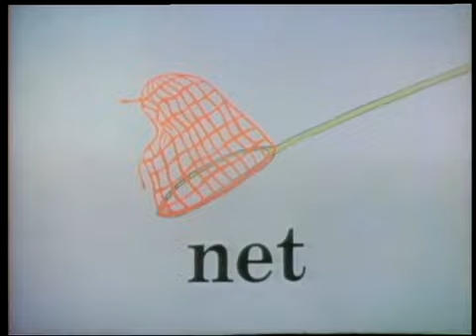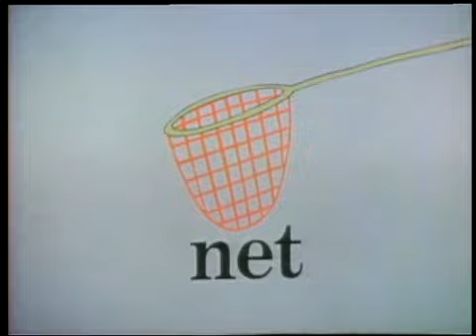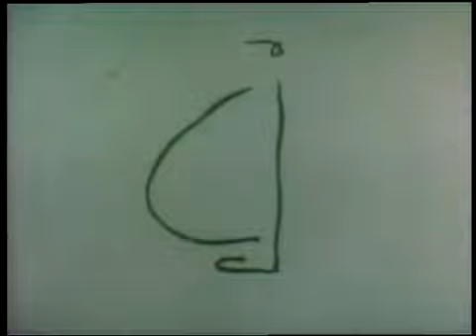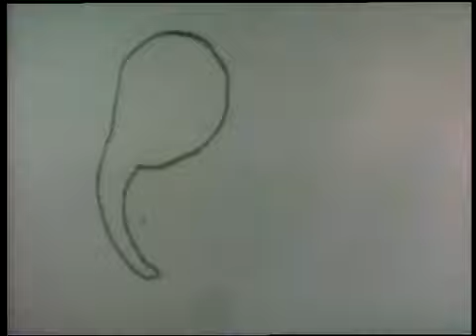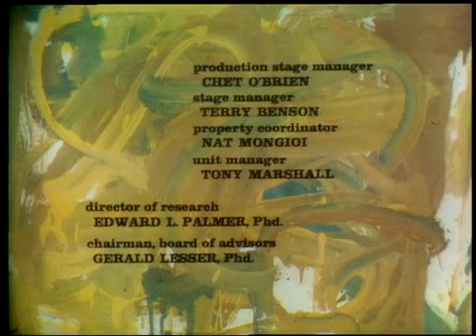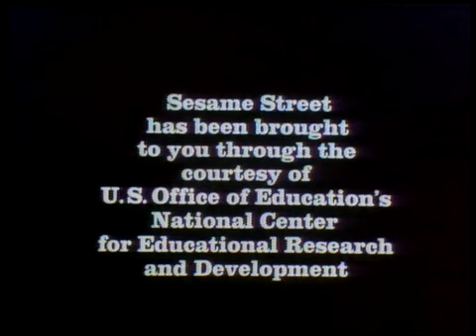Sesame Street: Episode 0260 (1971)